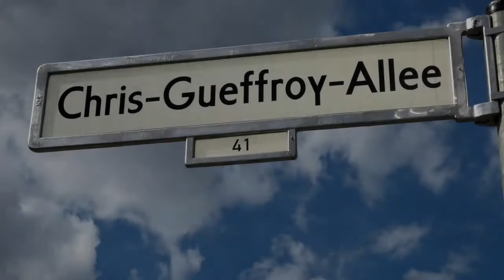Erinnerung an 60 Jahre Mauerbau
Berlin erinnert an den 60. Jahrestag des Mauerbaus. Am 13. August 1961 hatten die ostdeutschen Kommunisten mit einer Mauer Berlin geteilt. In den 28 Jahren bis zum Fall der Mauer wurden hier mehrere hundert unbewaffnete Zivilisten von DDR-Grenzwächtern erschossen. Der Berliner FDP-Politiker Stefan Förster, ein Historiker, erinnert daran.